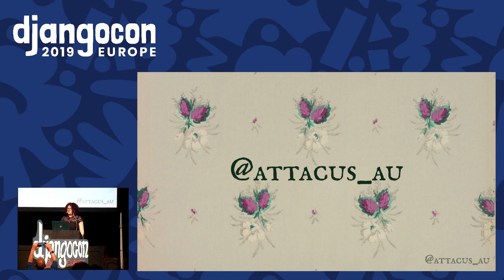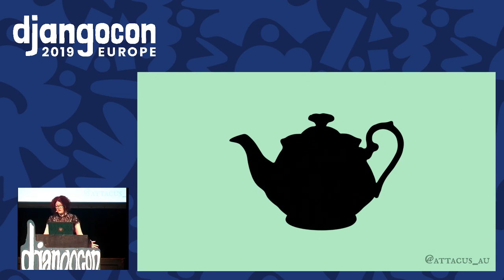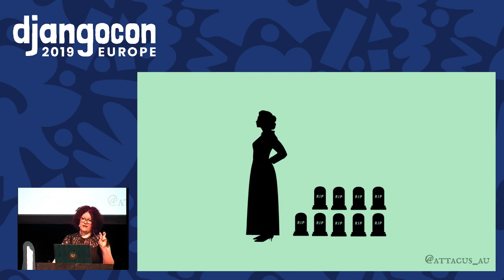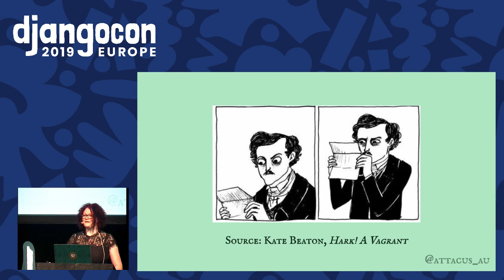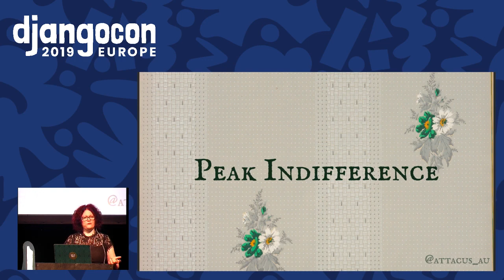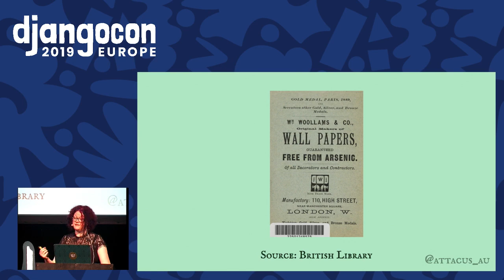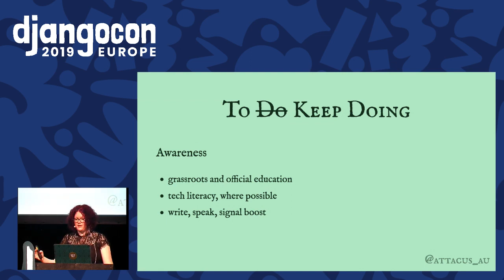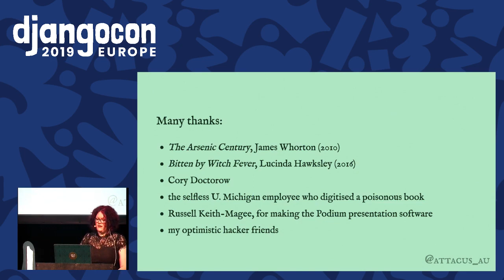DjangoCon 2019 - Apathy and Arsenic: a Victorian Era lesson on fighting the surveillance state